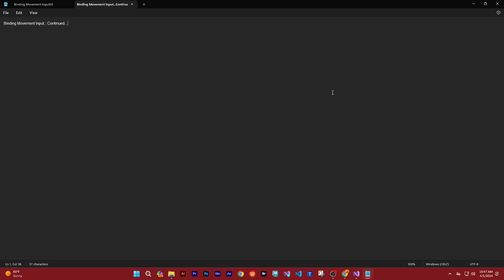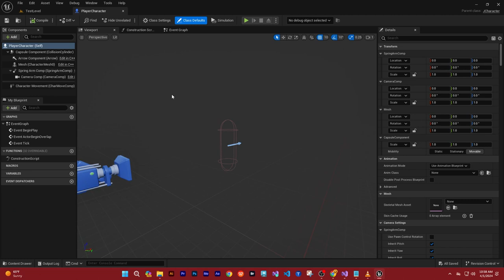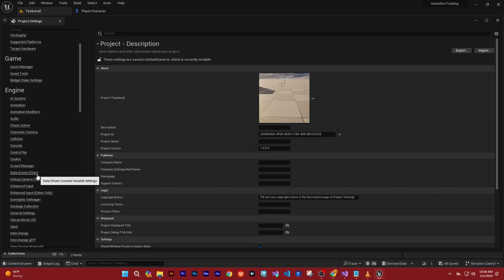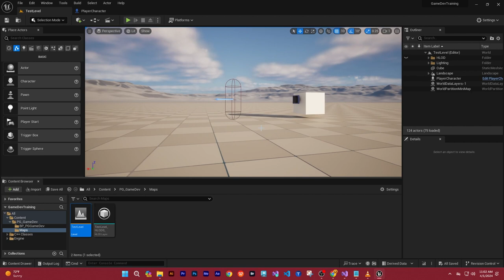Binding Movement Input Turn //Third Person Camera in Unreal Engine with C++ // 03